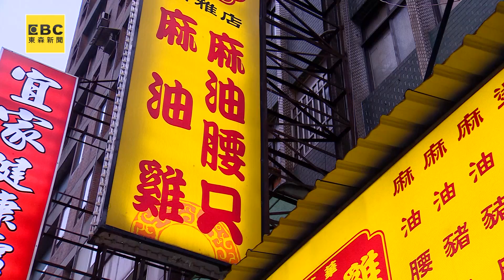【預告】為母則強熬過難關 麻油雞撐起全家生計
都說為母則強，媽媽為了照顧保護孩子，幾乎是把自己變成超人，忍受一般人無法忍受的苦和痛。像是這個單親媽媽，即使出了車禍，腳都被撞斷了，為了養家她還是拄著拐杖，忍痛推著攤車賣麻油雞。現在孩子大了，懂得媽媽的辛苦，一個一個回家幫忙，一碗飄著香氣和熱氣的麻油雞湯，溫暖的，除了母子的心，還有顧客的胃。

莊家班麻油雞
地址：新北市板橋區南雅南路一段38號
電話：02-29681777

地址：台北市士林區德行東路155號
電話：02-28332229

■台灣1001個故事說不完的故事
每週日晚間9點，請鎖定東森新聞【台灣1001個故事】唷！